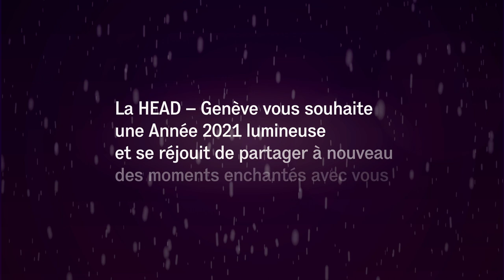Carte de voeux 2021 animée, HEAD – Genève.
La HEAD – Genève vous souhaite une Année 2021 lumineuse et se réjouit de partager à nouveau des moments enchantés avec vous!

Vidéo réalisée par Trente·Octobre, studio créé par Marilou Poiré et Laurine Perney, diplômées en Communication visuelle 2019.